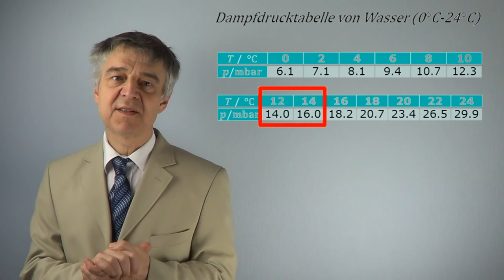Dampfdruck & Taupunkt einer Gasmischung (Dalton & Clausius-Clapeyron) (Klausuraufgabe 2)